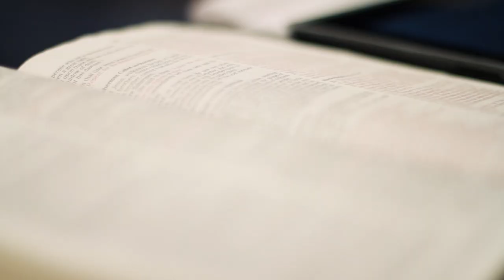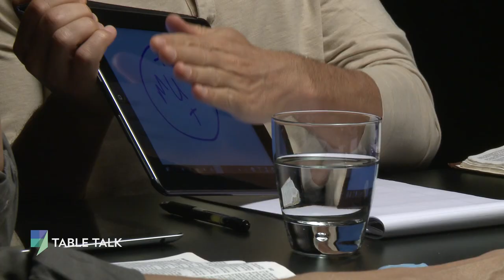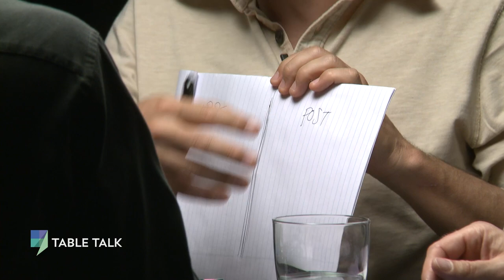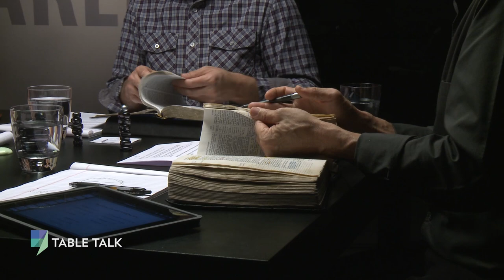What and Who is God? | Table Talk S01 E02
The very idea of a supreme being, an omnipotent God, boggles our finite human minds. And yet our curiosity is unstoppable. We can't help but wonder if God exists, and if God does exist what kind of being are we talking about?